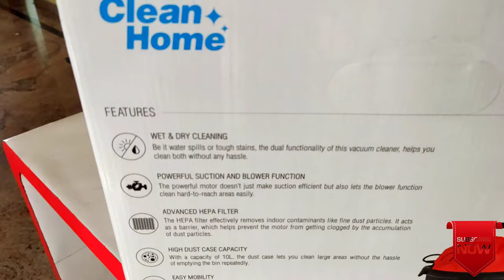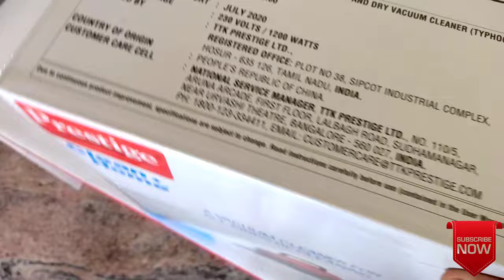Prestige Typhoon 05 Clean Home Wet and Dry Vacuum Cleaner (Black) demo |unboxing and review🔥🔥🔥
Hii friends aj hm prestige typhoon 05 wet and dry vacuum cleaner :-
Brand :- prestige typhoon05 vacuum cleaner
Color :- black and red
Watts:-1200w.
Items dimenesions L×W×H =25×18×29cm
Capacity:-10L

Prestige typhoon 07

Prestige vacuum cleaner wet and dry
A cleaner that both sweeps and mops to ensure utmost hygiene facilitates wet and dry cleaning comes with powerful 1200 watts motor powerful suction and blower function for cleaning hard to reach areas comes with advanced hepa filter that removes fine dust particles and protects motor from getting clogged by dust wide array of accessories that facilitate multipurpose cleaning dust case capacity of 10l, lets one clean large areas without emptying the bin repeatedly auto cut float protects the motor from getting damaged due to overflow of water in the barrel 360 degree swivel wheels for easy mobility and usage accessory storage facility for quick access and convenient cleaning compact size ensures it is easy to store and manage internationally certified for its performance - ce and gs saves both time and energy comes with 1 year product warranty
🔵Prestige Wet and Dry Vacuum Cleaner
This multi-utility lightweight cleaner makes cleaning hassle-free. With multiple features, it helps you clean the floor, be it wet or dry and the blower function lets you clean hard-to-reach areas also. It comes with an advanced HEPA filter that traps fine dust as well and its 1200 watts powerful motor helps you eliminate the toughest dirt and dust from surfaces such as carpets, floors, upholstery etc. in seconds.

So for a clean, spotless home, here's a swift and easy solution - the Prestige Clean Home Wet and Dry Vacuum Cleaner.
🔵prestige vacuum cleaner
Wet & Dry Cleaning
Be it water spills or tough stains, the dual functionality of this vacuum cleaner, helps you clean both without any hassle.

🔵prestige vacuum cleaner
Advanced HEPA Filter
The HEPA filter effectively removes indoor contaminants like fine dust particles. It acts as a barrier which helps prevent the motor from getting clogged by the accumulation of dust particles and helps in trouble free performance.

🔵prestige vacuum cleaner
Powerful Suction and Blower Function
The powerful 1200 watts motor doesn't just make suction efficient but also lets the blower function clean hard-to-reach areas easily, thus making it convenient and comfortable to use.

🔵prestige vacuum cleaner
High Dust Case Capacity
With a capacity of 10 litres, the dust case lets you clean large areas without the hassle of emptying the bin repeatedly and gives interruption free performance.

🔵prestige vacuum cleaner
Easy Mobility
The movement of the vacuum cleaner is made easy with its 360 degree swivel wheels, so you can take it around your home conveniently and use.

🔵prestige vacuum cleaner
Auto-cut Float
The Auto-cut Float present in the suction nozzle rises up to cut the air-flow to the motor, in instances where the dust barrel's capacity to hold water is exceeded. This feature protects the motor from being damaged due to overflow.